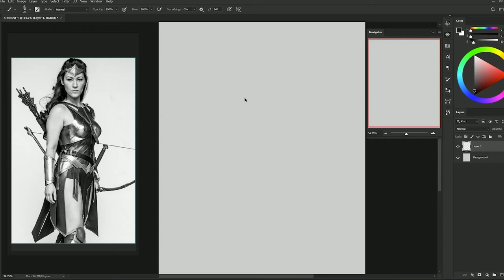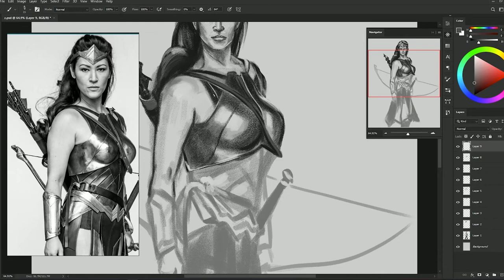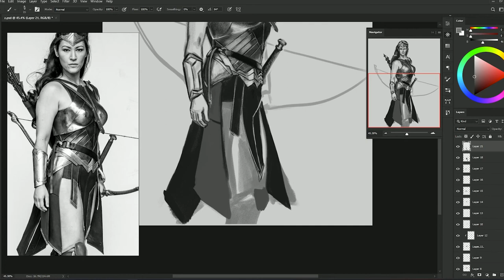Quick digital sketch (Photoshop drawing practice)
Timelapse of a quick sketch.